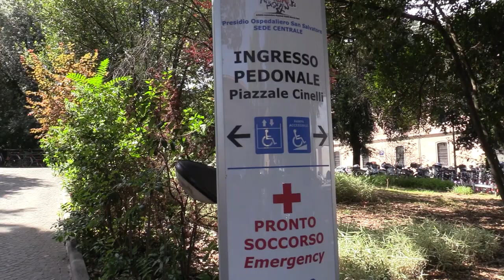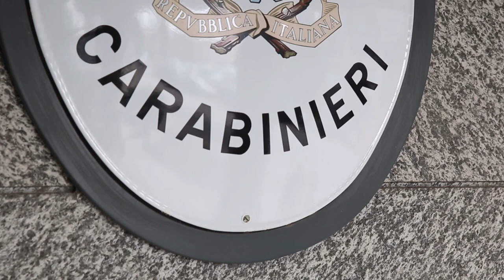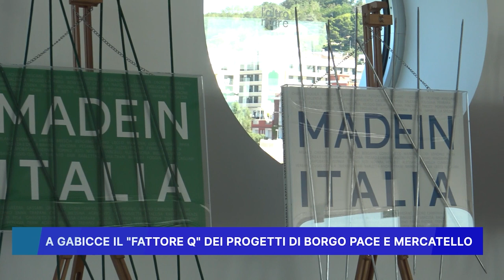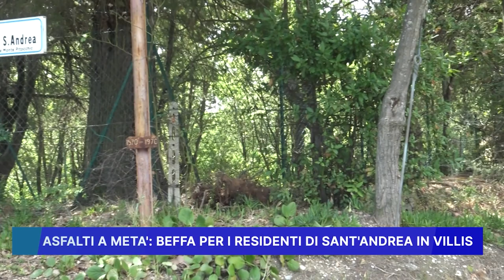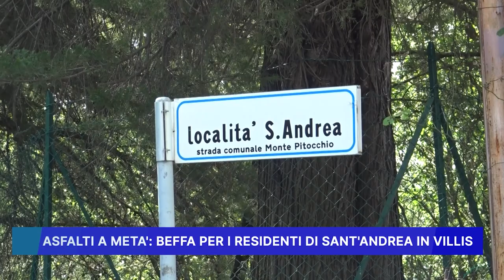ROSSINI NEWS 28 LUGLIO 2023